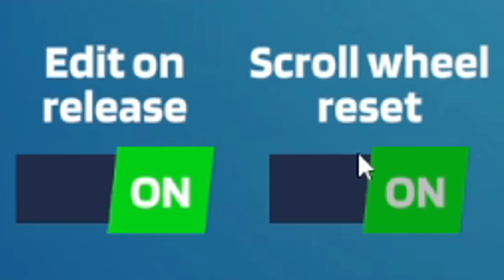Every Time I Die, I Play A FAKE Fortnite...